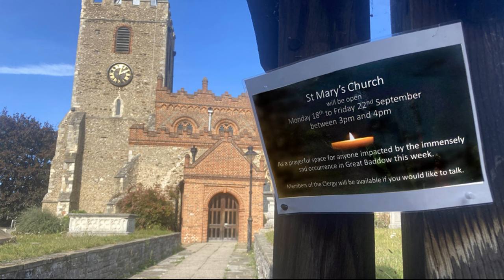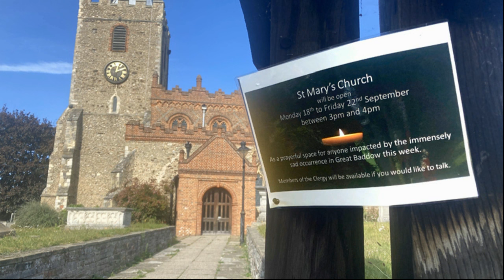CRHnews: DOUBLE MURDER Great Baddow Part One Sept 25th, 2023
ESSEXLIVE

Forensics seen at property close to ongoing Chelmsford murder investigation Essex Police said their presence is "expected to continue for the coming days

Essex Police have now confirmed no gardens are currently being dug up as part of their investigation

Forensics officers have been spotted carrying out enquiries at an address close to the heart of a double murder investigation in Chelmsford. An eyewitness told EssexLive forensics officers were at an address on The Causeway in Great Baddow.

The address is less than a minute's walk from an address on Pump Hill where police have been investigating a double murder.

Photos seen by EssexLive show a number of specialist officers wearing all-white protective gear standing next to perimeter fencing near a property in Great Baddow.

The Causeway is a busy road in the Essex village acting as a bus route and it runs across the front of The Vineyards shopping parade.

EssexLive put the eye witnesses' claim to Essex Police and asked whether the activity was connected to the ongoing investigation into the deaths of John and Lois McCullough.

A spokesperson was unable to confirm or deny it, but did say: "As part ongoing work connected to the investigation, officers are continuing to search addresses in and around Pump Hill. This policing presence is expected to continue for the coming days."